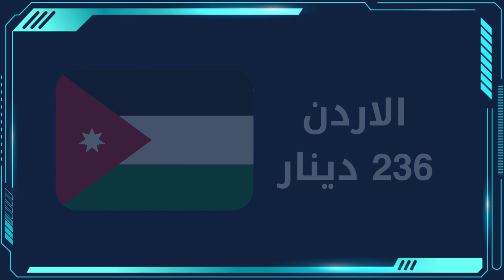مواصفات Poco X4 Pro مع سعر الهاتف || مراجعة المواصفات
اجزاء الفيديو 👇
البداية 0:00
موعد الاعلان و الاطلاق 0:08
الابعاد 0:14
الشاشة 0:24
معالج الهاتف 1:02
النظام 1:12
الذاكرة 1:18
كاميرا الهاتف 1:31
بطارية 2:14
البصمة 2:22
معلومات اخرى 2:24
الوان 2:41
سعر الهاتف 2:44
السعر في الدول العربية 2:49
سعر Poco X4 Pro مع مواصفات الهاتف بالتفصيل
نتمنى ان ينال فيديو مواصفات Poco X4 Pro مع سعر الهاتف || مراجعة المواصفات اعجابك
العراق - بغداد
لاعمال و الاعلان 🤝 تواصلوا على البريد الاتي ✉

صفحة " شي ذكي " على الفيس بوك ✅